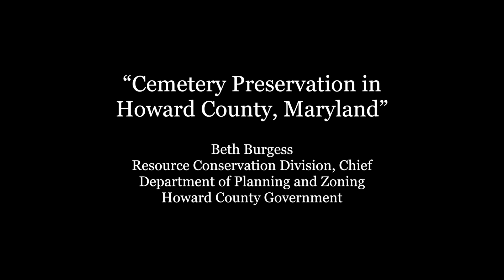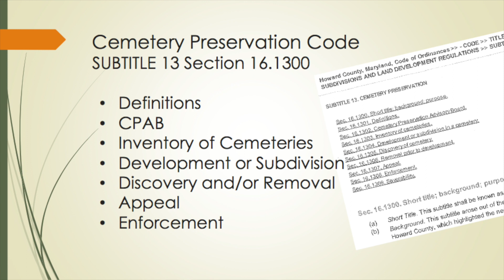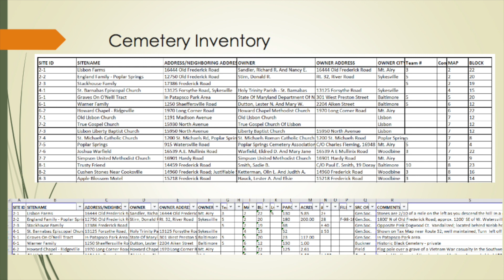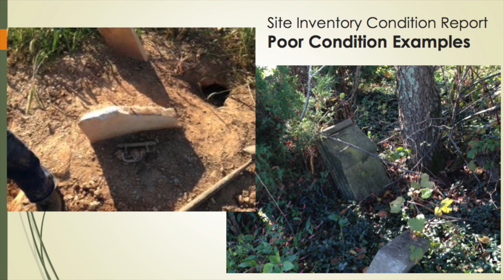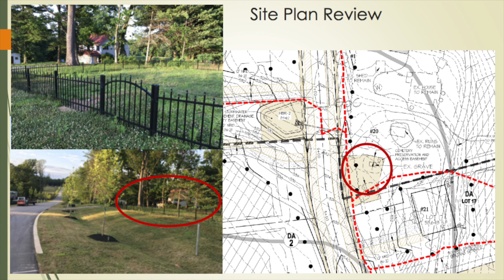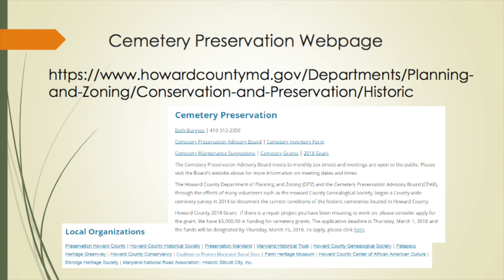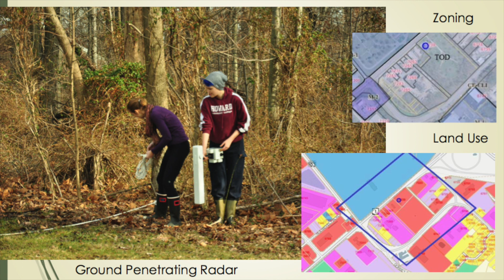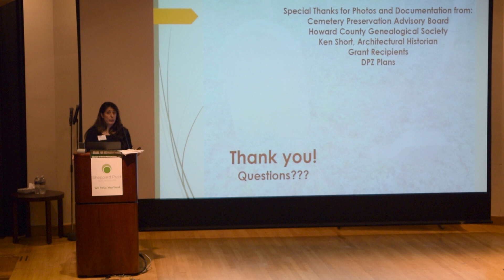“Cemetery Preservation in Howard County, Maryland” by Beth Burgess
On May 5, 2018, at the annual conference of the Coalition to Protect Maryland Burial Sites, Beth Burgess of the Howard County Government describes cemetery preservation in the county.

The Coalition to Protect Maryland Burial Sites is a statewide nonprofit organization of volunteers dedicated to protecting and preserving historic Maryland cemeteries: cpmbs.org.

Preservation Maryland is Maryland’s first and largest organization dedicated to preserving the state’s historic buildings, neighborhoods, landscapes, and archaeological sites: presmd.org.